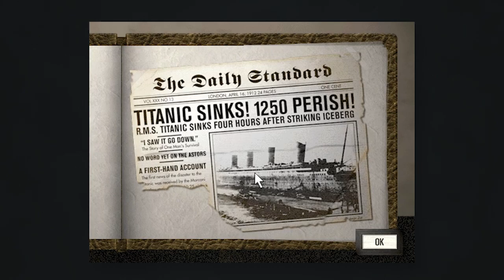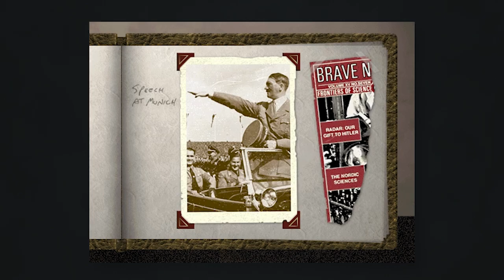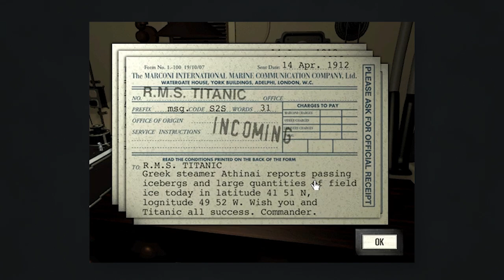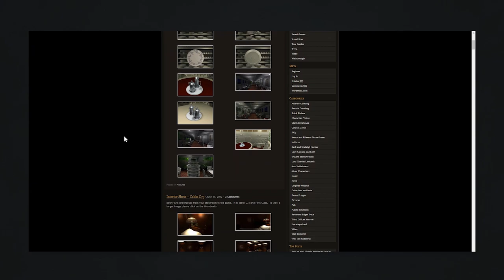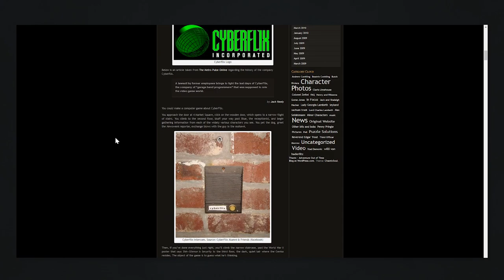Titanic: Adventure out of Time - In RETROspect (1996 PC Game Retrospective)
In this episode of Suggestive Gaming's "In RETROspect", we cover Cyberflix's highly unknown game "Titantic: Adventure out of Time". WARNING: Josh loves this game a little too much!

Suggest a game/series for us to cover on In RETROspect!